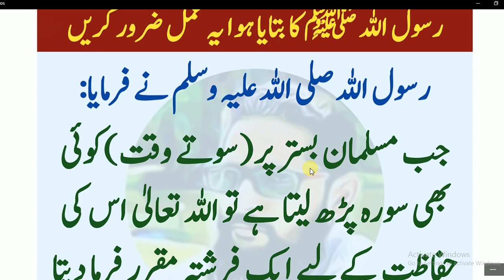Daily Dua || Nabi Pakﷺ nay farmaya || بستر پر سونے سے پہلے یہ عمل ضرور کریں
abid Raja
abid Raja QNabi Pakﷺ na farmaya//